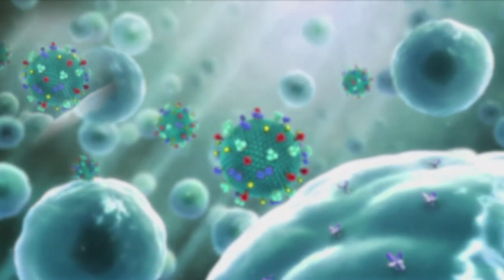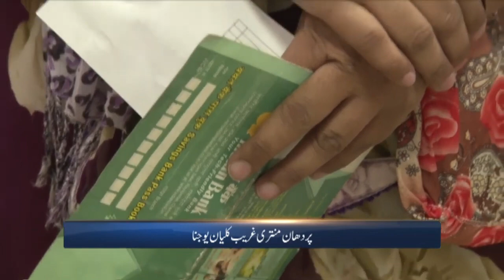Urdu News- Health Ministry says no COVID-19 case found in 325 districts across the country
Enjoy our 9 am Urdu News Bulletin daily and get yourself updated with Major News of the day | 17 April, 2020